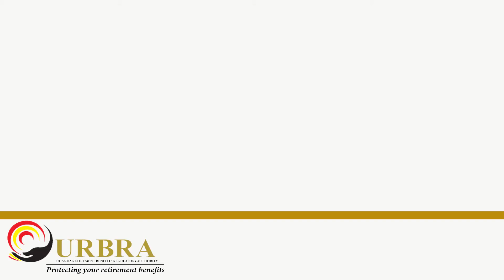Everybody deserves a dignified retirement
Everybody deserves a dignified retirement regardless of occupation.